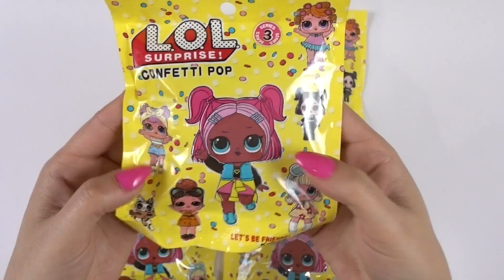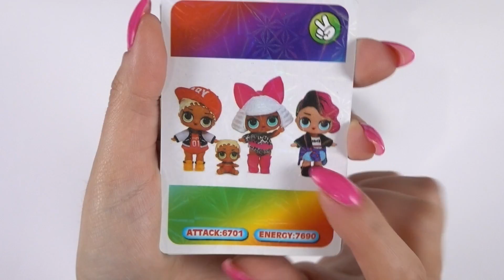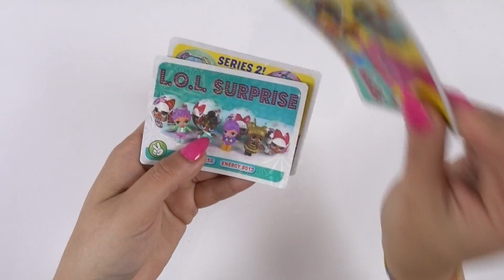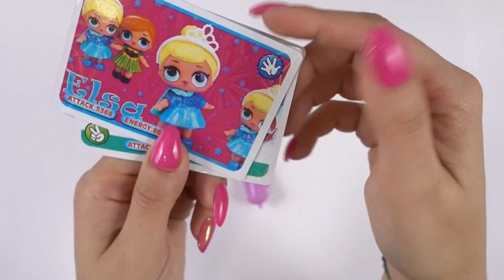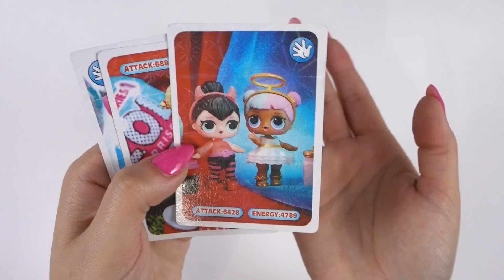LOL SURPRISE FALSE TROVATE IN EDICOLA! MA SCHERZIAMO?!?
Ciao Team Unicorni! Oggi apro insieme a voi delle LOL Surprise FALSE trovate in edicola! Come saranno??